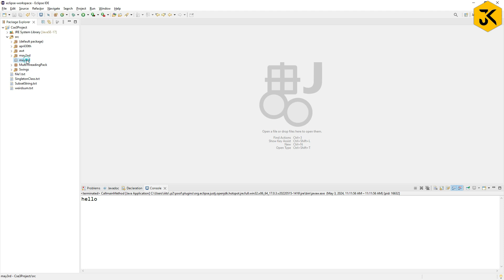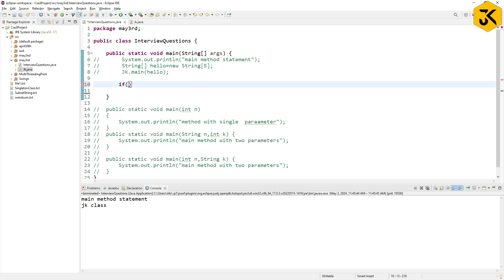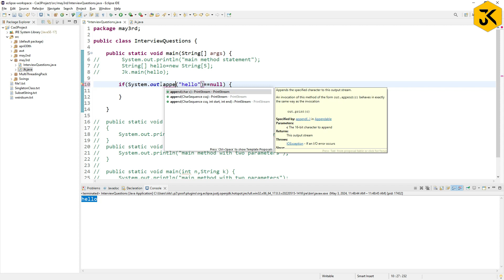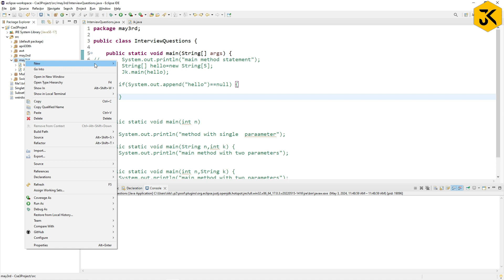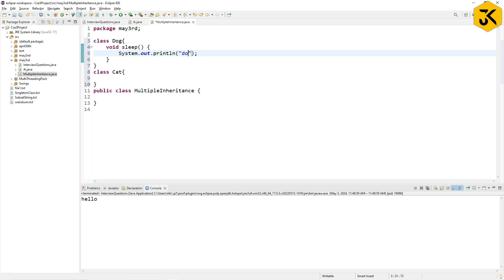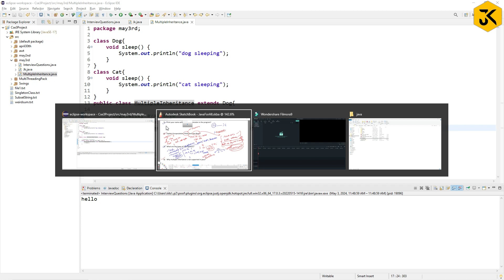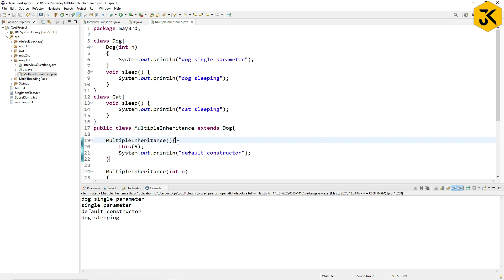3 | JAVA basic Interview Questions | Viva Questions | Explanation | Examples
Questions:
1) Explain System.out.println()
2) Why signature of main method of java as public static void main(String args[])
3) Can we overload main method of java?
4) can we call main() method of a class from another class?
5) Print your name without using semicolon.
6) Explain Encapsulation, POJO and java bean?
7) What are the types of inheritances?
8) Why multiple inheritance not supported in java?
9) Can a class extend itself?
10) which class in java is a super class of every other class?
11) How inheritance is achieved in java?
12) Explain Ternary operator?
13) Explain default keyword?
14) Explain Constructor chaining?
15) Write the difference between array and Arraylist?

  Welcome to our Java interview questions series! In this video, we dive into viva questions commonly asked in Java interviews. We provide detailed explanations and examples to help you understand and master these concepts effectively.

In this video, you will learn:

Answers to frequently asked viva questions related to Java programming.
Clear explanations of concepts such as method overloading vs overriding, Java collections, exception handling, and more.
Practical examples and scenarios to illustrate how these concepts are applied in real-world programming.

We'll cover advanced topics, tricky questions, and provide insights into cracking Java interviews.

Prepare effectively for your next Java interview and enhance your programming skills with us!